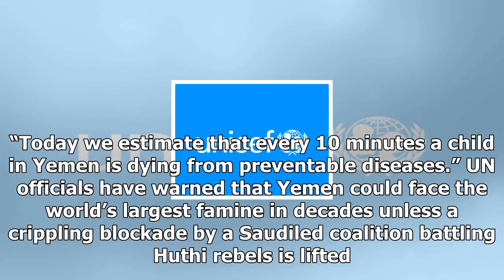Children over 11 million acute need aid in yemen: News-unicefUs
Us News - Children over 11 million acute need aid in yemen: News-unicefUs

United Nation, Nov 26 APP More than 11 million children in wartorn Yemen are in desperate need of humanitarian aid, the United Nations Children’s Fund UNICEF warned on Sunday. UNICEF’s Regional Director for the Middle East and North Africa Geert Cappelaere said that his agency had lately flown 1.9 million doses of vaccines to Yemen, describing Saturday’s shipment as a very small step amid immense need for medicine. We hope all will live up to their promises. These supplies are urgently needed, h...